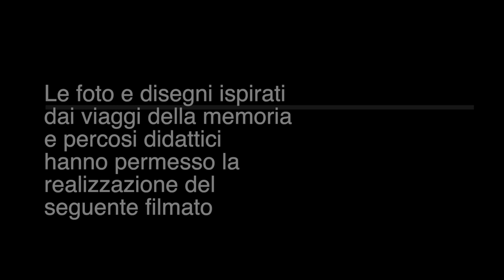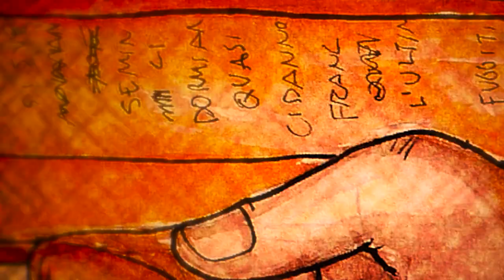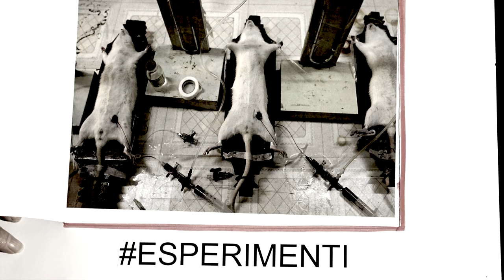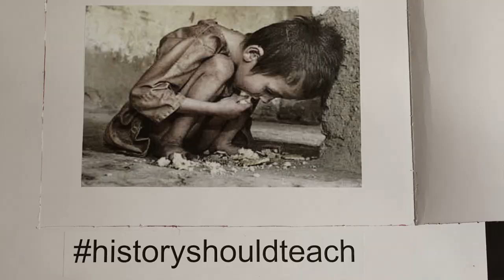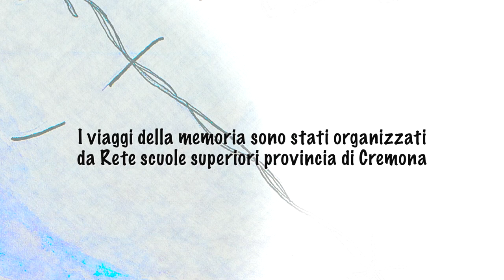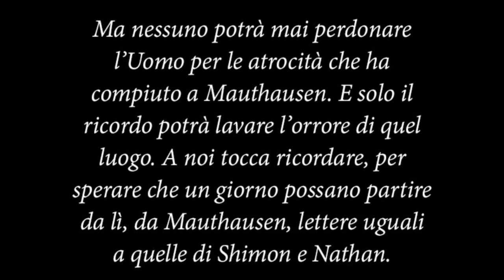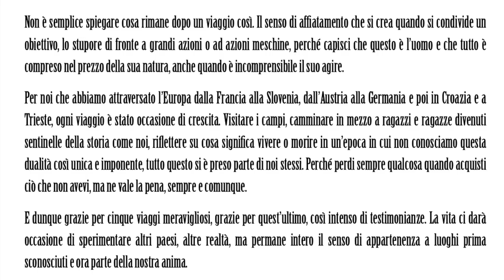Il sole non dovrebbe sorgere a Dachau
Il filmato, realizzato dal Comitato di promozione dei principi della Costituzione di Crema, utilizza parte del materiale prodotto in occasione dei Viaggi della Memoria.
La base è un fumetto che racconta la storia breve e tragica di un deportato. La sua lettera di addio supera il filo spinato e apre alla conoscenza, alla riflessione e all'emozione.
Montaggio di Ottavio Bolzoni.